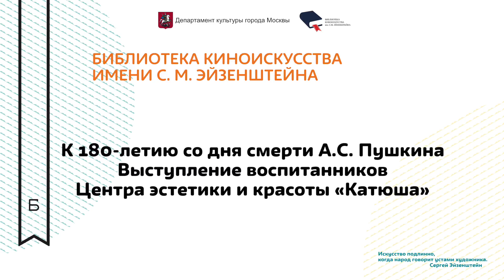К 180-летию со дня смерти А.С. Пушкина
Перед показом фильма «Поэт и Царь» (1927, 75 мин., 0+) выступают воспитанники Центра эстетики и красоты «Катюша», которые подготовили специальную программу, приуроченную к 180-летию со дня смерти А.С. Пушкина. В программу вошли стихи Пушкина и других поэтов. Руководитель – заслуженный артист России Земфира Аврамовна Цахилова.